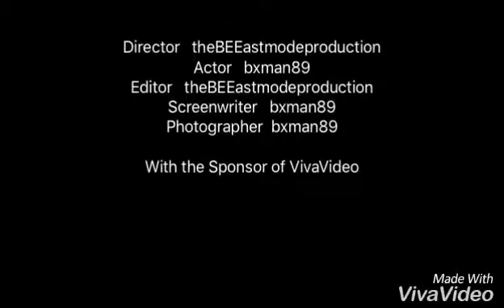Vlog #10 Fish tank update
Haven't posted in a while but started a fish tank again.
Local store-
Sea Splendor Aquarium
Petsmart
BSlew - Hood go Crazy
Production-
theBEEastmodeproduction